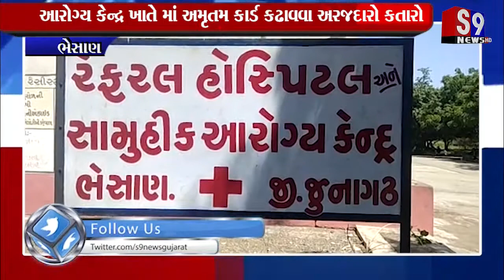ભેસાણ : આરોગ્ય કેન્દ્ર ખાતે માં અમૃતમ કાર્ડ કઢાવવા અરજદારોની કતારો